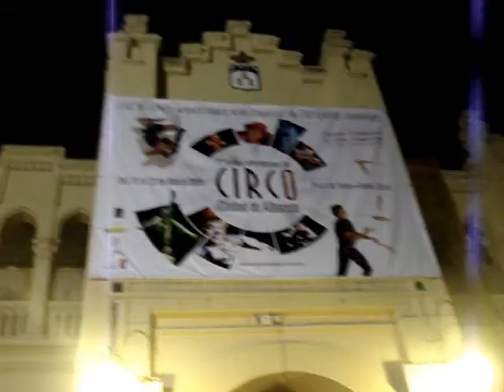Circo en AB. 1ª parte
Espectáculo increible de circo en AB.